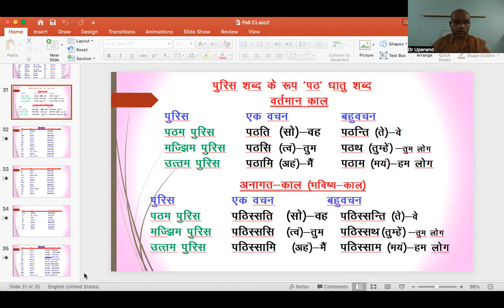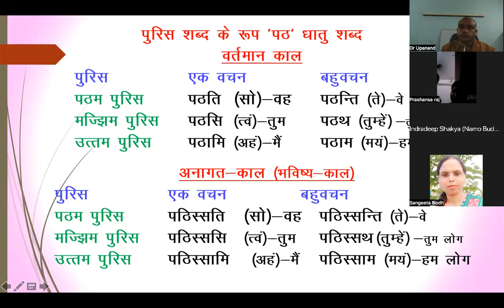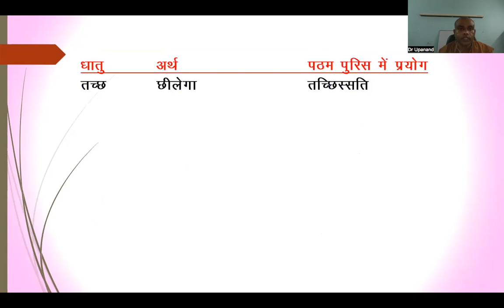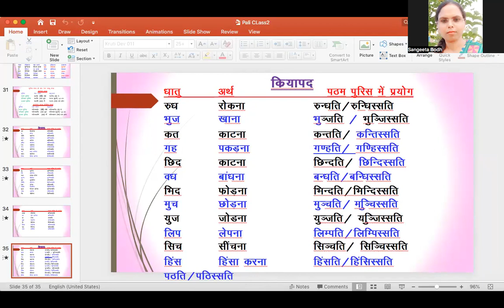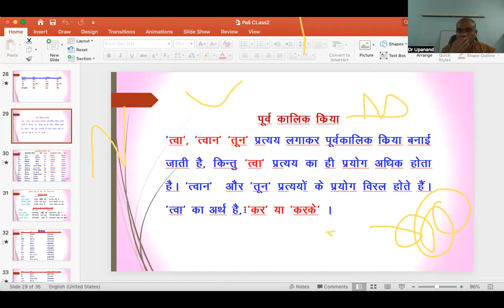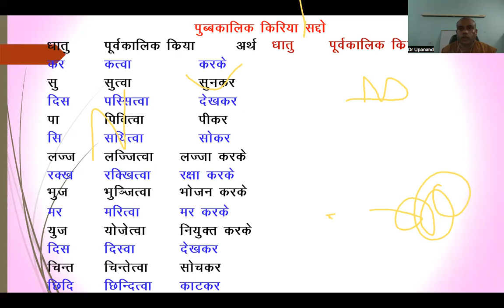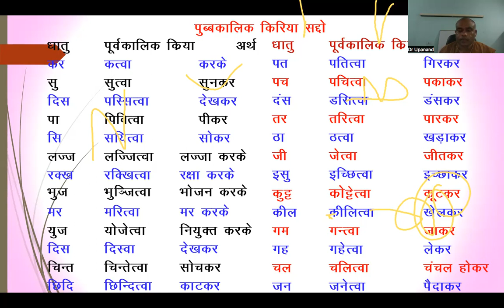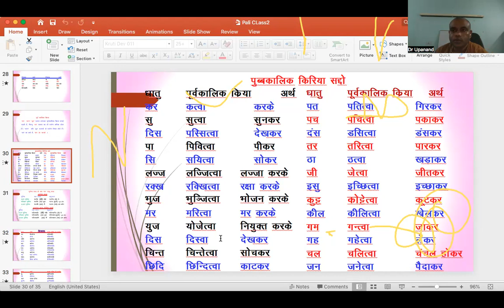अनागतकाल (भविषयकाल) एवं पूर्वकालिक क़िर्यापद पालि क्लास 30_09_2022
आज की इस क्लास मैं मैं पालि  भाषा के अनागतकाल अर्थात भविष्य काल के किरिया पदों एवं पूर्व कालिक क़िर्या पर चर्चा की गई।